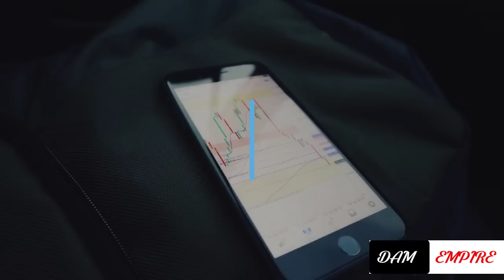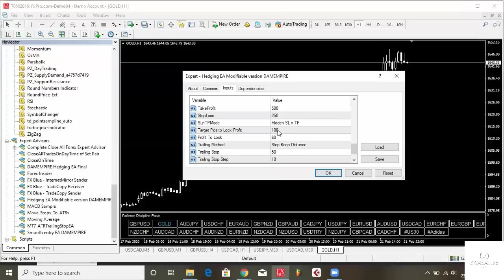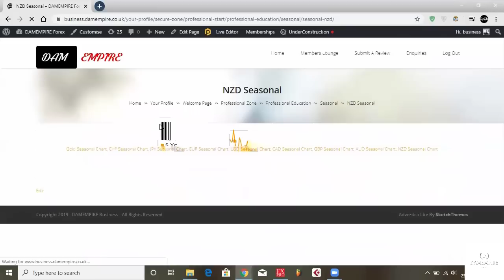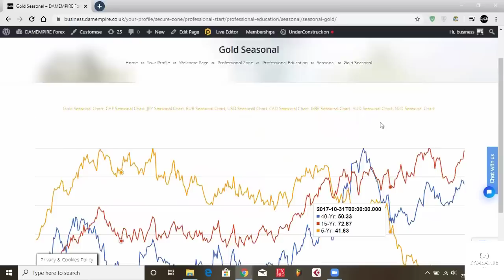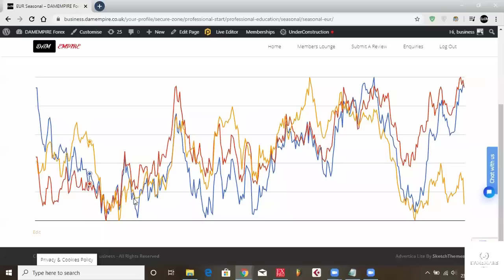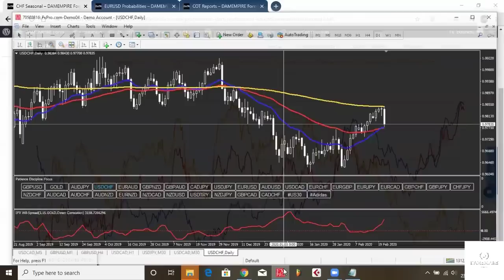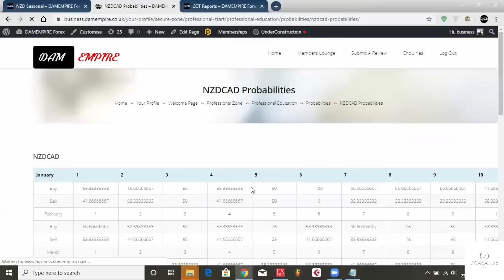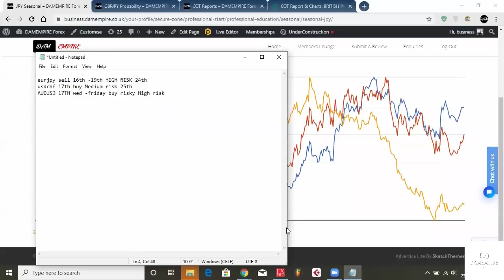DAMEMPIRE Forex Trading strategies | Webinar 34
DAMEMPIRE Forex Trading Strategies Webinar 34 will show you the exact steps on how to trade Forex and how to be profitable and make massive ROI trading Forex and Commodities.

Join us from any of the above link. Thank you and God bless you amen.